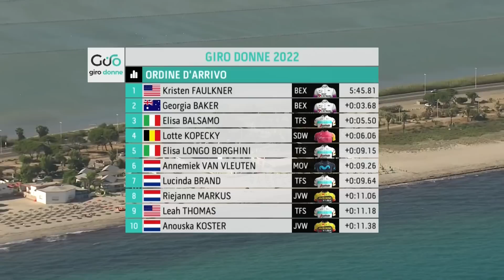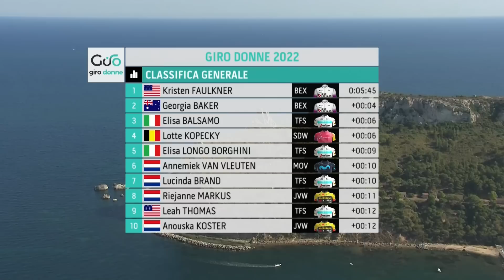Who Will Wear Maglia Rosa After Opening TT? | Giro Donne 2022 Stage 1 Highlights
The first maglia rosa of the 2022 Giro Donne will be decided by a straight forward, out-and-back time trial along the coast of Sardinia’s capital city, Cagliari. At just 4.8km long, there won’t be huge time gaps on stage 1, but the short and flat course will lend itself to very fast average speeds.